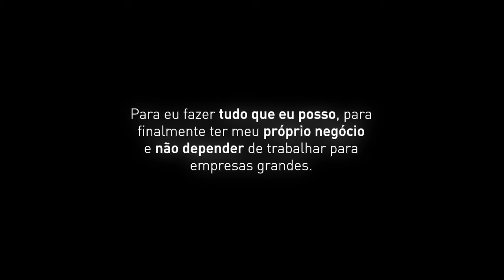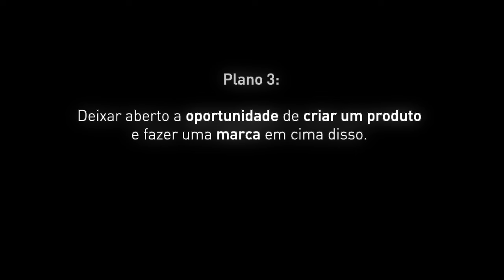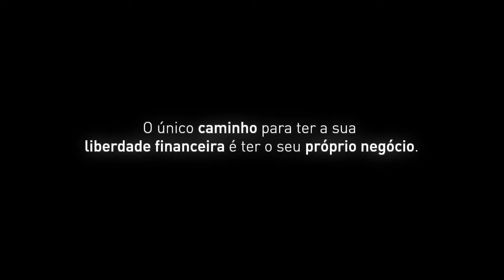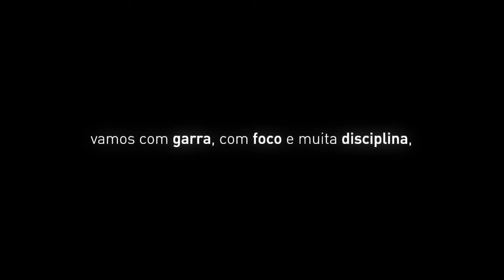6 Meses para Realizar um Sonho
Eu agora tenho 6 meses para ficar em casa sem ter que trabalhar para tomar conta da minha filha recem nascida. Vejo isso também como uma oportunidade extremamente única para achar tempo no meu dia para construir meu próprio negócio.

Que a jornada comece agora!